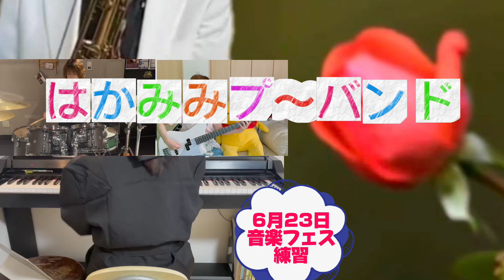【はかみみプ〜バンドのみみプ〜with kirisima426】津軽海峡冬景色/石川さゆり 《6月23日（日）音楽フェスの練習》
6月23（日）のはかみみプ〜バンド企画の音楽フェスに鹿児島からkirisima 426さんをお迎えしてサックスや歌をやってもらいます。
コラボも何回もしてるから楽しみです

プーチャンねるの愛猫が調子悪いので最悪当日いけないので、こうしてコラボしておくとイメージが湧くのでやらせてもらいました！

ピアノ担当ミッチはプーチャンねるの大学の友人です
過去にも「Smile」と，のど自慢の観客とダンスなど色々参加してくれています